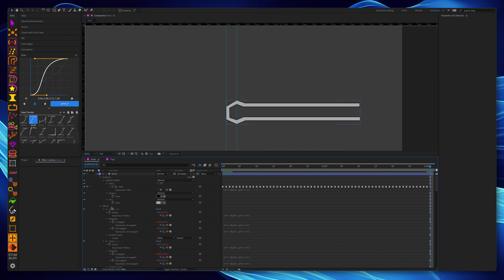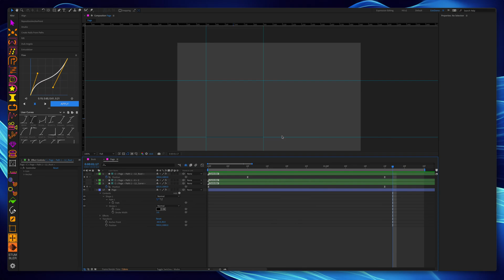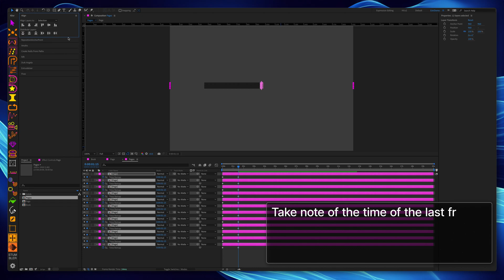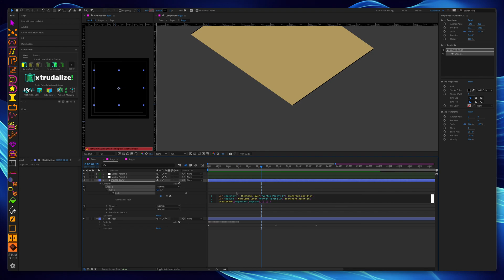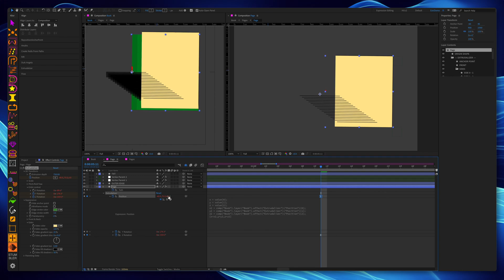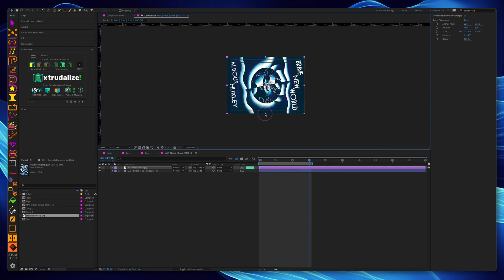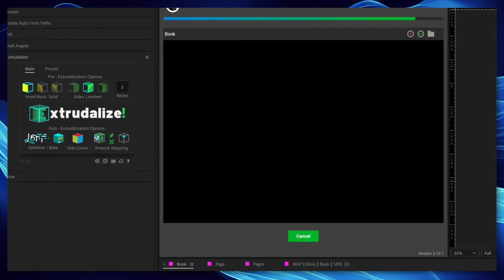AFTER EFFECTS TUTORIAL - 3D Lottie Animation - Book & Page Flip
100% 3D Lottie-compatible animation! In this engaging After Effects tutorial, we will walk you through the process of creating a visually appealing book animation. You'll learn how to use DUIK Pins and Bezier IK to animate a book's cover and page flip, create the effect of multiple pages flipping with time remapping, and add a convincing 3D aspect using the unique Extrudalizer tool. We'll also cover the creation of page edges, simulate text with lines and repeaters, apply masks, and map artwork onto the book cover and finally export it all to Lottie. So whether you’re designing an interactive e-book, a charming book review video, or merely wish to learn more about animation, this After Effects tutorial will equip you with practical skills to bring your vision to life.

0:00 Introduction
0:16 Animate artwork using DUIK pins
0:46 Extrudalize & animate book rotation
1:09 Draw & animate page using DUIK pins & Bezier IK
1:47 Create Pages flipping using time remapping
2:18 Extrudalizer the page & link effect controls
2:36 Create page edges using Vertex Parents & createPath expression
3:43 Create page text using a repeater
4:05 Arrange pages stacking order for 3D effect
4:42 Add mask to hide pages under the book cover
5:23 Use artwork mapping to add book cover
6:00 Export to 3D Lottie with Bodymovin plugin

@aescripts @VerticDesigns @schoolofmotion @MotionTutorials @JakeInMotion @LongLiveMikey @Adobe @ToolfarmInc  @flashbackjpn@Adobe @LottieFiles